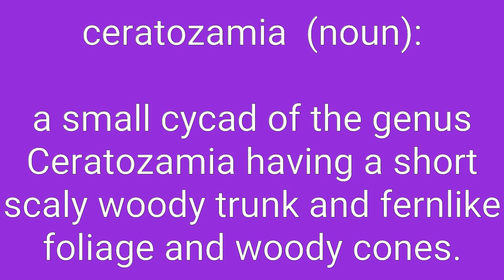Ceratozamia Definition & Meaning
Definition of ceratozamia in English. Meaning of ceratozamia in English. Example of ceratozamia. Synonyms of ceratozamia. Spelling of ceratozamia. How to pronounce ceratozamia.

ceratozamia means:
1. a small cycad of the genus Ceratozamia having a short scaly woody trunk and fernlike foliage and woody cones.